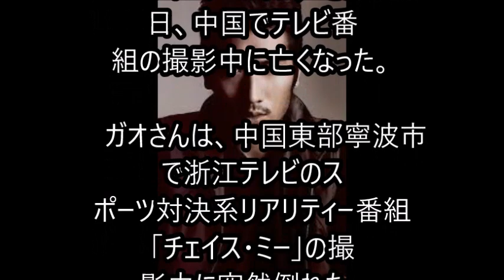35歳の台湾系カナダ俳優 突然死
台湾系カナダ人俳優のゴッドフリー・ガオ（中国語名：カオ・イーシャン）さんが27日、中国でテレビ番組の撮影中に亡くなった。